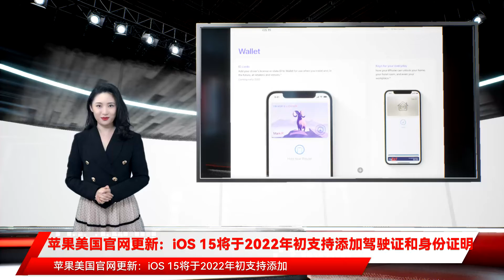苹果美国官网更新：iOS 15将于2022年初支持添加驾驶证和身份证明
IT之家 11月24日消息，苹果现已更新美国官网，iOS 15 钱包应用将于 2022 年初支持添加驾驶证和身份证明，以便用户在旅行等场景使用。IT之家了解到，苹果此前表示，iOS 15 中的钱包 App 新增对家庭、酒店、办公室、汽车等钥匙类型的支持，让用户轻轻一点就能进入更多日常场所。据介绍，有了超宽带技术的支持，用户无需从口袋或包中掏出 iPhone 就可以锁定、解锁并启动受支持的汽车。需要注意的是，数字车钥匙适用于 iPhone XS 及后续机型，需要车辆制造商的参与。此外，用户还可以用 iPhone 解锁家庭、办公室甚至酒店房间，通过钱包 App 中存储的钥匙即可实现。新的钥匙支持需要运行 iOS 15 的 iPhone 及第三方提供的公寓、办公室和酒店的兼容门锁。